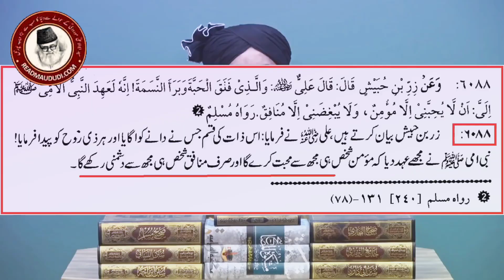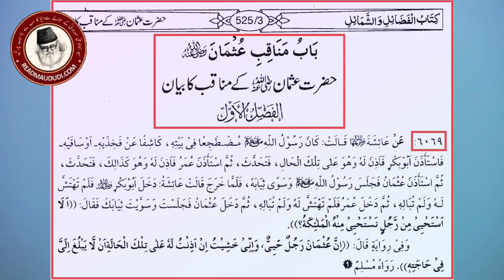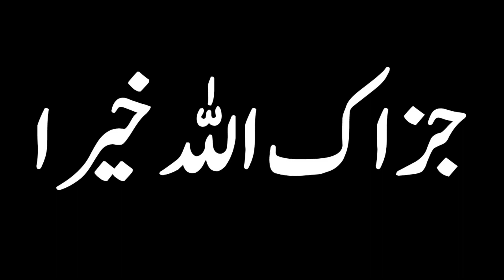مولانا مودودی رحمۃ اللّٰہ پر جھوٹ باندھنے کی کوشش ناکام | Lie about is Maulana Maududi R.A. Exposed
ایک مکتبہ فکر کے مشہور عالمِ دین نے مولانا مودودی رحمۃ اللہ علیہ پر باہر حدیث کے ذریعے جھوٹ باندھنے کی ناکام کوشش کی، اللہ نے انکے اس عمل کا بدلہ یہ دیا کہ کوئی جماعت اسلامی کا عالم اس کے خلاف دلیل نہیں دے رہا بلکہ باہر سے مولانا مودودی علیہ الرحمہ کا ایک شاگرد ان کے دفاع میں میدان میں آگیا۔
متن کو مکمل سمجھنے کے لئے انجینئر محمد علی مرزا کی گفتگو پوری ملاحظہ فرمائیں اور پسند آنے کی صورت میں حوالہ آفزائی کے لئے لائیک اور شیئر کردیں تاکہ ہماری ٹیم اسی طرح لگن کے ساتھ حق کا عَلم بلند کرتی رہے۔
جزاکم اللہ خیراً کثیرا